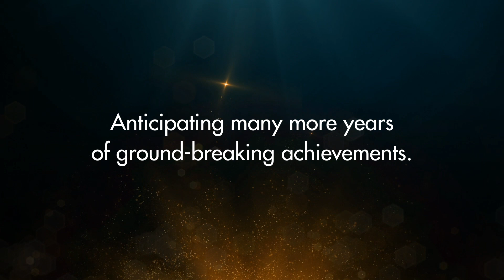31st Foundation Day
31 years of pure excellence and more to come. Happy 31st Foundation Day to us.